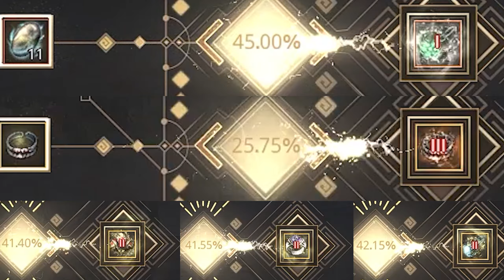BDO - The Best Way to Enhance Accessories | Road to Negative 1600 Mastery | Ep. 7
In this video you'll see how I got "SUPER LUCKY" on enhancing my accessories at Black Desert Online and my lifeskill progression on the game. Hope you enjoy, thanks :)

Consider donating?